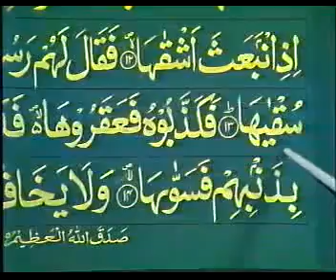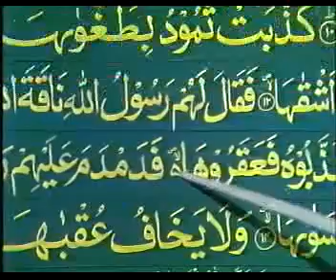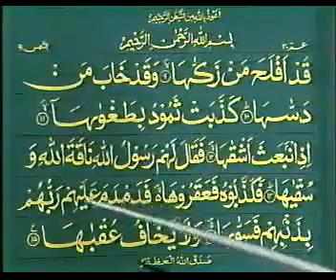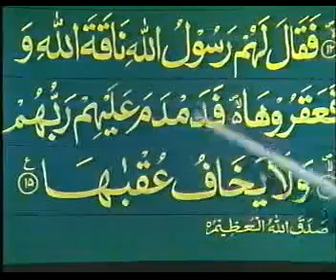Learn Quran In Urdu With Tajweed (Lesson No. 46)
how to learn quran in urdu,
learn holy quran in urdu,
learn quran in urdu,
learn quran in urdu by qari khushi mohammad,
learn quran in urdu video
Online Courses,
islamic naat,
islam,
quran,
information islam,
quran explorer,
quran recitation,
quran with tajweed,
quran with tajweed download,
learn quran,